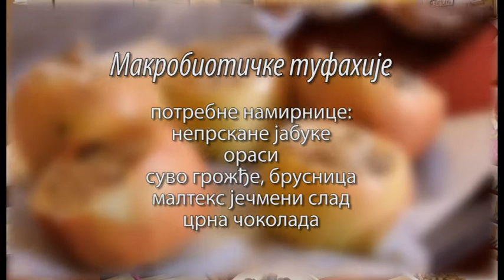PROTEZANJE Makrobiotičke tufahije